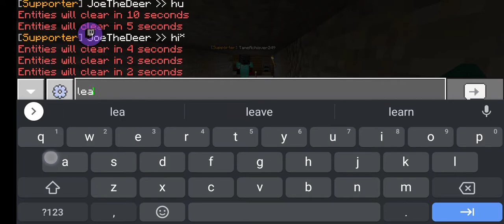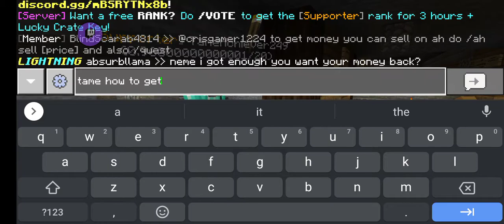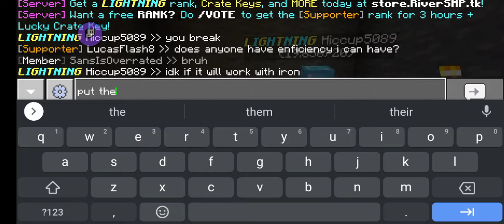EPISODE 4- RIVER SMP SEASON 3 -hiccup joins the group